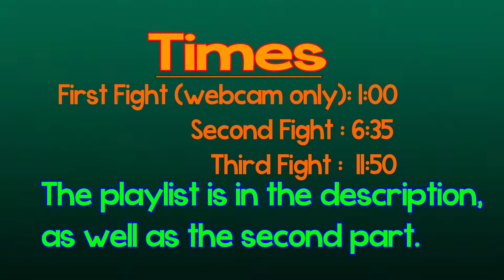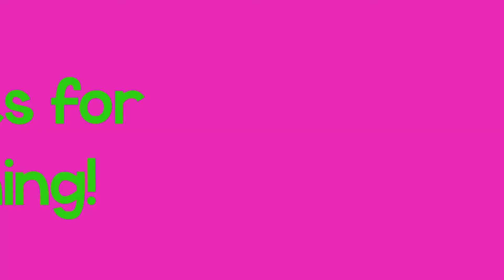Smash 4 ll Me Vs. Amiibo ll Part 3: Link